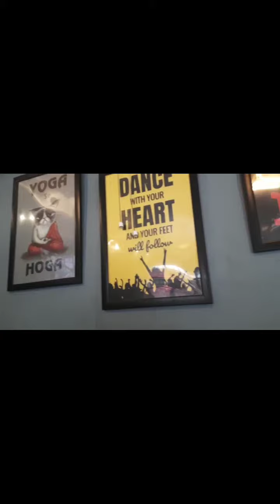Birthday Celebration Vlog 🥳 Celebration Of Life | Birthday Celebration Status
Hello,
Welcome To Your Bindass Post Channel
Guys नया चैनल बनाया है प्लीज Support कीजिए.